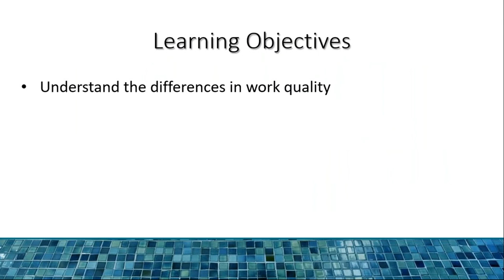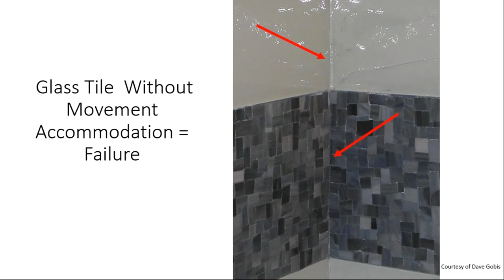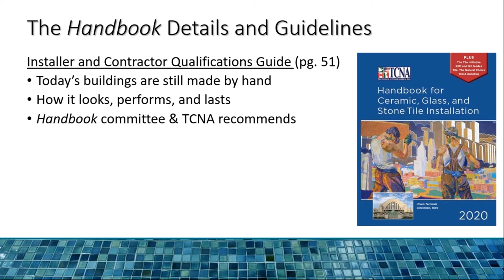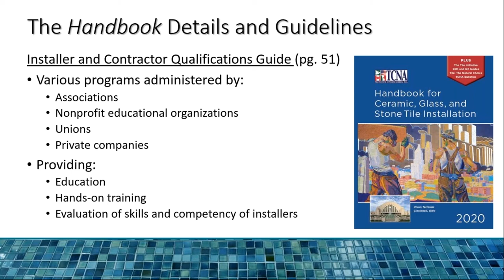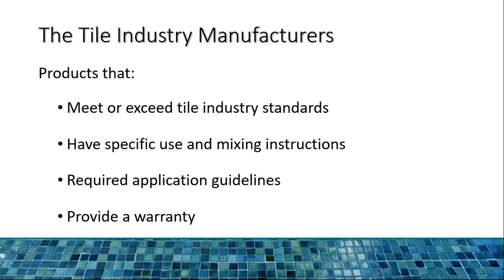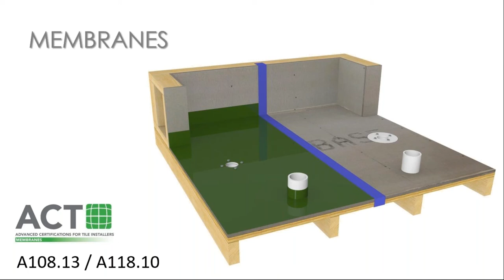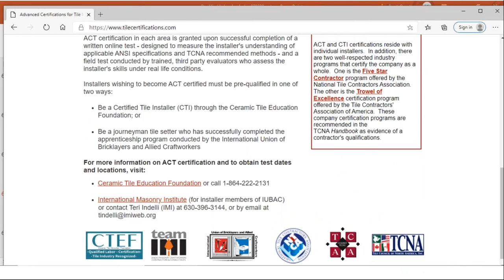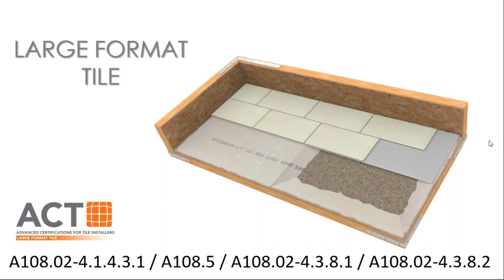ARDEX Webinar - Tile Installation & Selecting Qualified Labor with Expert Scott Carothers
Learn from Home with Ardex & Expert Scott Carothers! Scott will be speaking on Tile Installation & Selecting Qualified Labor. He will also discuss installations of Large Format & Gauged Porcelain tiles, and why qualified labor is paramount when installing these tile types.

Scott Carothers is the Director of Certification and Training for the Ceramic Tile Education Foundation headquartered in Pendleton, SC. He has been involved in the ceramic tile industry for over 39 years. He has served as President and Chairman of the Board of the National Tile Contractors Association (NTCA), Chairman of the NTCA Technical Committee, named the NTCA Tile Person of the Year in 2005 and received the NTCA Ring of Honor in 2013. He is a voting member of the ANSI and the TCNA Handbook committees.